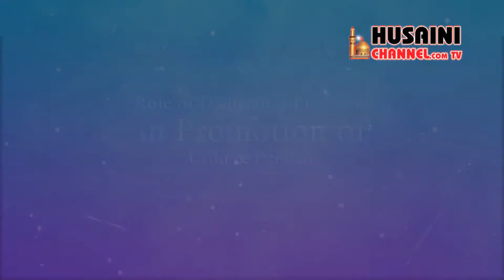DR. FAKHRE ALAM-INTERNATIONAL WORKSHOP ROLE OF DABISTAN E LUCKNOW IN PROMOTION OF URDU & PERSIAN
ORATOR- DR. FAHRE ALAM
INTERNATIONAL WORKSHOP ON ROLE OF DABISTAN E LUCKNOW IN PROMOTION OF URDU & PERSIAN
VENUE: KHWAJA MOINUDDIN CHISTI URDU-ARBI FARSI UNIVERSITY
LUCKNOW
SEMINAR